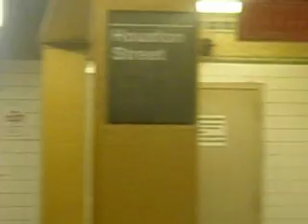R62A 1 Train & R142 2 Trains at Houston St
Bronx bound 1 Train leaves Houston St then Brooklyn bound 2 Train Bypassing Houston St and then a Bronx bound 2 Train quickly bypassing Houston St via 7th Ave line enjoy